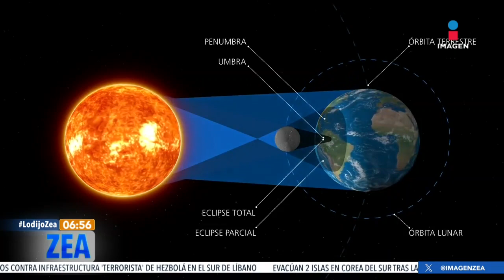El único eclipse solar total del siglo XXI será visible en México | Noticias con Francisco Zea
El próximo 8 de abril quedará en la memoria de astrónomos, científicos y personas alrededor del mundo pues se vivirá uno de los eventos astronómicos más impresionantes del siglo; el EclipseTotalSolar y el estado de Durango será el lugar ideal para observarlo.